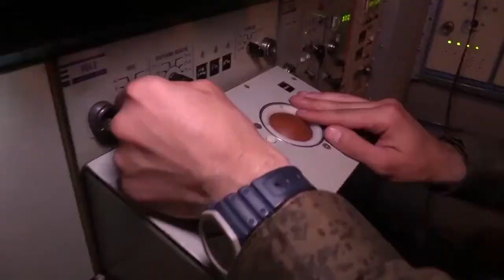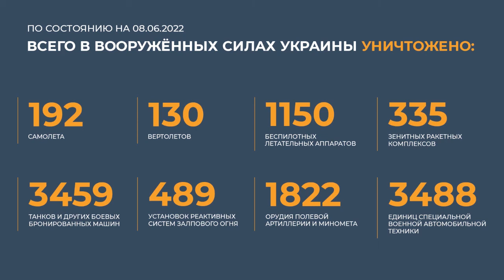Ukrainian group in the Donbass suffers significant losses in manpower, weapons/military equipment:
The Ukrainian group in the Donbass suffers significant losses in manpower, weapons and military equipment: Briefing of the Russian Ministry of Defense (06/08/2022)

◽ The Ukrainian group in the Donbass suffers significant losses in manpower, weapons and military equipment. Only during the liberation of Svyatogorsk in the Donetsk People's Republic in three days of fighting, the losses of Ukrainian troops amounted to more than three hundred nationalists, six tanks, 15 armored combat vehicles of various types, 36 field artillery guns and mortars, four Grad multiple rocket launchers and over twenty automotive units.

◽ The Armed Forces of the Russian Federation continue a special military operation in Ukraine.

💥 High-precision air-launched missiles in the Kharkiv region hit an armored plant, in the workshops of which repairs and restoration of tanks and other armored vehicles of the Armed Forces of Ukraine were carried out. In addition, high-precision air-launched missiles hit: two command posts, 13 areas of concentration of manpower and military equipment of the Armed Forces of Ukraine, as well as a battery of multiple launch rocket systems "URAGAN" in the Kharkov region. In the districts of Malinovka of the Kharkov region, the Disputable of the Donetsk People's Republic, Zvanovka of the Luhansk People's Republic, four warehouses with weapons and ammunition were destroyed. A fuel storage facility for APU equipment was destroyed in the area of ​​the Chuguev settlement in the Kharkiv region.

💥 Operational-tactical aviation hit 63 areas of accumulation of manpower and military equipment of the Armed Forces of Ukraine per day. As a result of air strikes, the control center of the 14th mechanized brigade of the Armed Forces of Ukraine, more than 160 nationalists, eight tanks, two Grad multiple rocket launchers, an artillery battery, an electronic warfare station and 13 vehicles for various purposes were destroyed.

💥 Russian air defense systems shot down two MiG-29 aircraft of the Ukrainian Air Force near the village of Snegirevka, Mykolaiv region, as well as a Mi-8 helicopter near the village of Belaya Krinitsa, Mykolaiv region. In addition, 11 Ukrainian unmanned aerial vehicles were shot down in the areas of the settlements of Donetsk, Rubtsy, Lozovoe, Krasnorechenskoe, Koroviy Yar, Peski-Radkovsky of the Donetsk People's Republic, Izyum, Dergachi of the Kharkiv region and Chernobaevka of the Kherson region. Three missiles of the Tochka-U tactical complex and five rockets of the Smerch multiple launch rocket system were intercepted near Chernobaevka, Kherson region.

💥 Rocket troops and artillery hit: 68 command posts, 172 artillery firing positions of the Armed Forces of Ukraine, including two batteries of Smerch multiple launch rocket systems in the area of ​​Oleksandrivka and Kutuzovka, a battery of Uragan MLRS in the area of ​​the settlement of Kitsevka, Kharkiv region, as well as 261 the area of ​​concentration of manpower and military equipment of the Armed Forces of Ukraine. As a result of the strikes, the following were destroyed: more than 320 nationalists, four ammunition depots in the Novolenovka district of the Zaporozhye region, nine armored vehicles, three Grad multiple rocket launchers, 15 field artillery guns and mortars, 14 special vehicles, as well as combat vehicles of anti-aircraft missile systems "Buk-M1" in the Shelkoplyasy area and "OSA-AKM" in Verkhnyaya Roganka, Kharkiv region.

📊 In total, since the beginning of the special military operation, 192 aircraft, 130 helicopters, 1,150 unmanned aerial vehicles, 335 anti-aircraft missile systems, 3,459 tanks and other armored combat vehicles, 489 multiple rocket launchers, 1,822 field artillery and mortars, as well as 3488 units of special military vehicles.